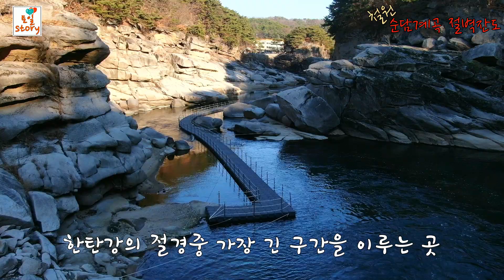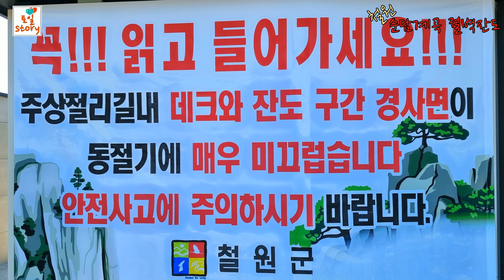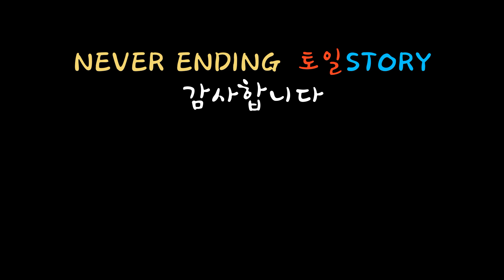90.대한민국 최고의 협곡잔도 전구간 트레킹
~한탄강 주상절리 잔도로 가시려면 꼭 ‘순담계곡’을 찾아가야 합니다.
~상류/순담매표소(철원군 갈말읍 군탄리 산 78-2)
~하류/드르니매표소(철원군 갈말읍 군탄리 산 174-3번지)
~운영시간 09시30분부터 16시 입장마감(매주 화요일 휴무)
~입장료10,000원 지불, 5000원 지역상품권으로 돌려줌(택시비용 결제가능)
~셔틀버스/주말및 공휴일 10:00~17:30운행,40분 간격(입장권 소지자 무료)
   셔틀버스 지체시 택시이용(요금1만원 내외/지역상품권 사용가능).
※영상속 한탄강 지역은  p518 군사지역으로 드론비행/촬영은 제반승인, 관할부대 6사단 촬영협조, 지작사 인가후 촬영 되었습니다.
*영상 사용하실 분들은 (상업적 목적 제외)출처를 남기시고 사용을 허용 합니다.원본영상 별도문의